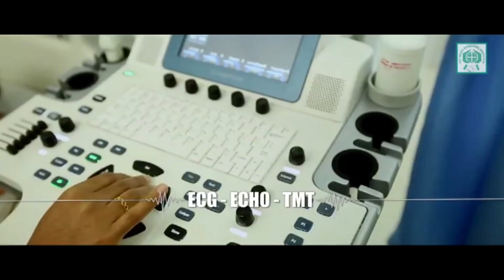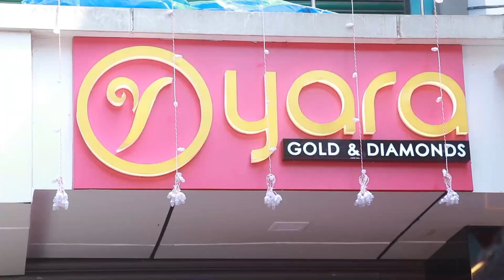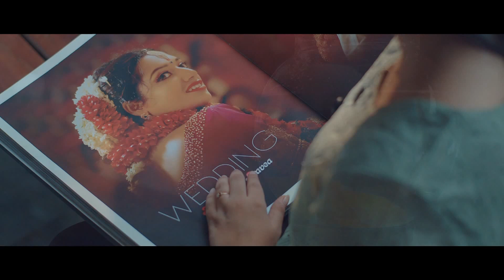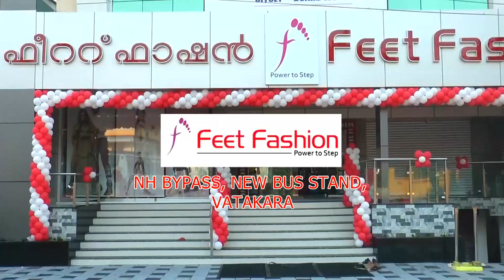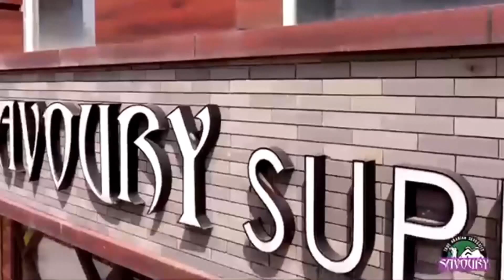NVTV News Roundup 22.05.2021